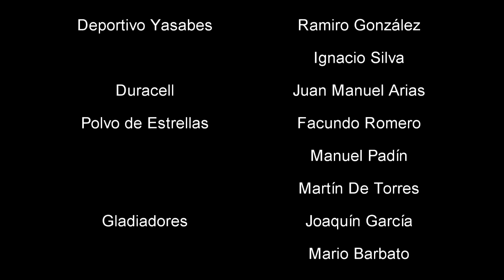Isasa Fut 7 tv - Entrevistas 13-5 PRIMER VIDEO